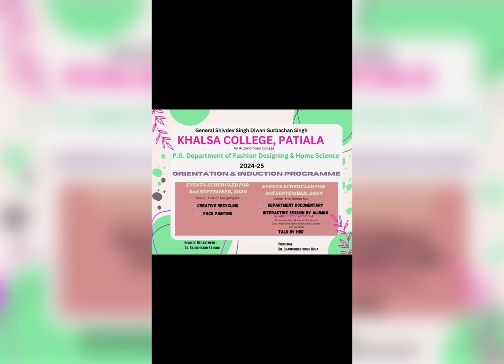Orientation and Induction program 2024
P.G. Department of Fashion Designing and Home Science organised Orientation and Induction Program aimed to welcome new students and familiarising them with the department's activities and faculty.